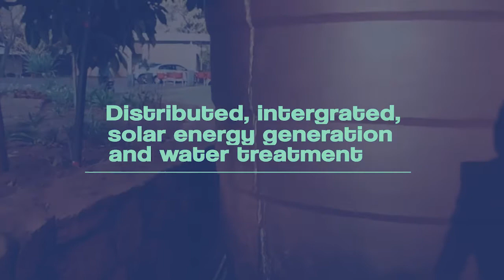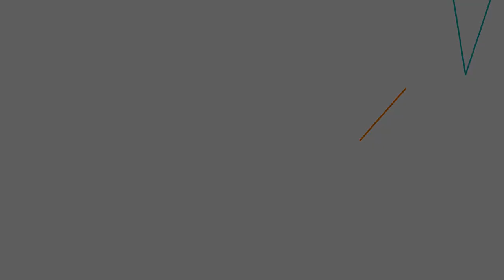Eco V Final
Sankalp Africa Awards Finalists 2021